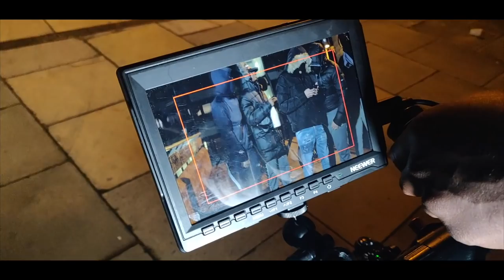BTS OF MY LITTLE BROTHER'S FIRST MUSIC VIDEO!!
What Channel should we upload on?